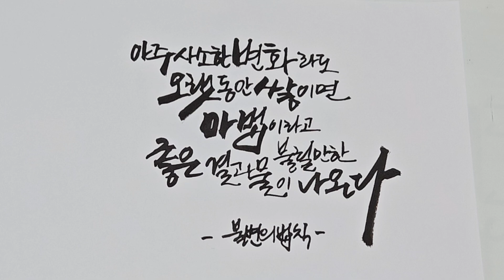매일 함께 연습하는 캘리그라피~오늘도 연습 해보세요.^^♡